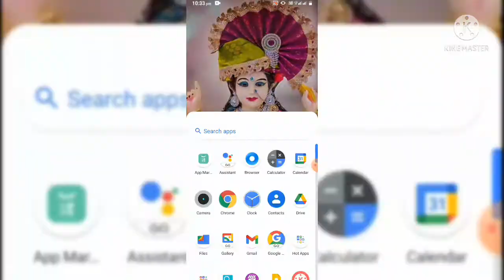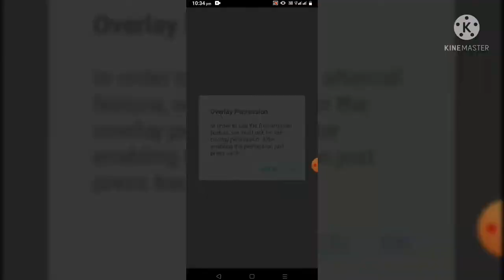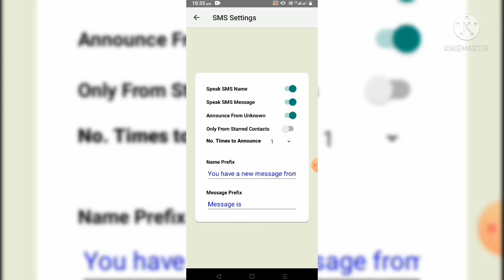Call name announcer for incoming call ? Incoming call and message announcer 2022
1) Caller name announcer fir incoming call?
2) How to announce your call?
3) Caller name speak activate any phone?
4) Call aane par mobile bolega?
5) Mobile bolkar khud batayega ki kiski call aa rahi hai?
6) announcer caller name?
7) Call announce?
8) Massages announcer?
9) Mobile this and tricks?
10) Caller announcer app?
11) Caller announcer android?
12) Caller name announcer android settings?
13) Caller name announcer pro app?
14) Caller name announcer in Bluetooth?
15) Caller name announcer samsung?